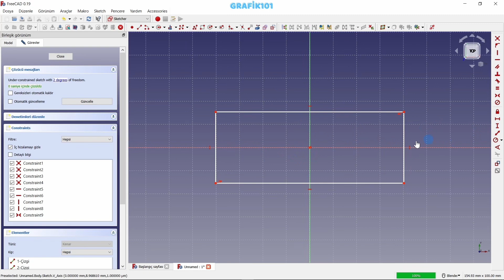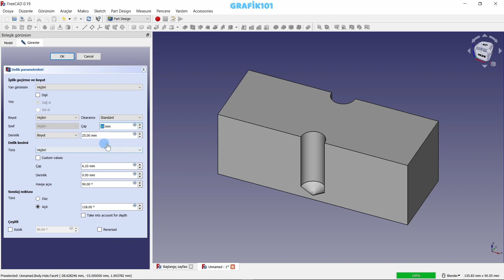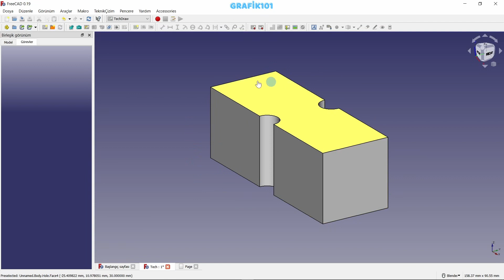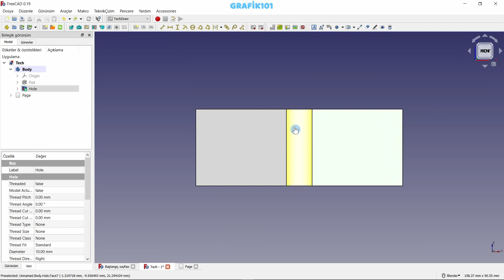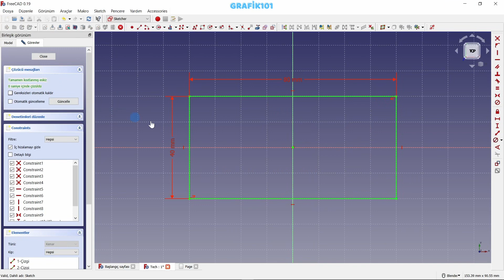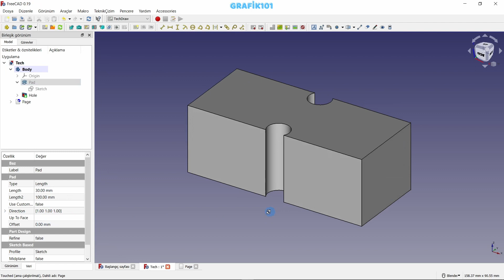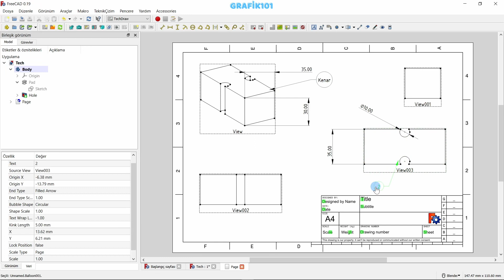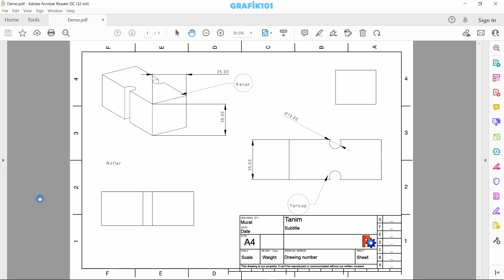FreeCAD - TechDraw Tezgahı Teknik Çizim Oluşturma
Merhaba arkadaşlar

Bu dersimizde FreeCAD TechDraw tezgahında teknik çizimler nasıl oluşturulur bunu öğreneceğiz.

FreeCAD genel amaçlı bir parametrik 3D CAD modelleyicisidir. Geliştirme tamamen açık kaynaktır (LGPL Lisansı). FreeCAD doğrudan Makine Mühendisliği ve ürün tasarımını hedef almaktadır, ancak aynı zamanda daha geniş bir kullanım alanına da uygundur. Mimarlık veya diğer mühendisliklerce de kullanılabilir.

FreeCAD indir

FreeCAD hakkında